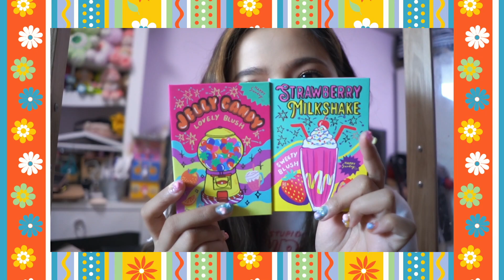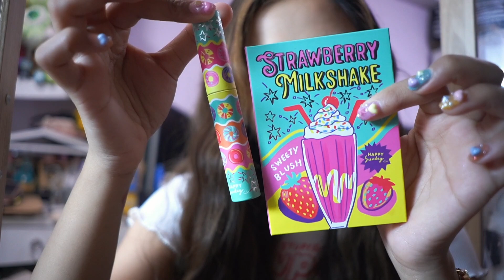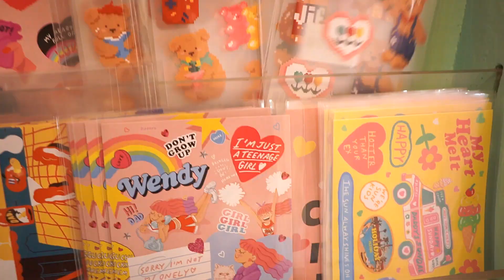พาช้อปของน่ารักๆ 🍒🧶🧸🛍 | AeBong ♡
เครียดก็ช้อปปิ้งของน่ารักกัน

Credit:
Story - AeBong